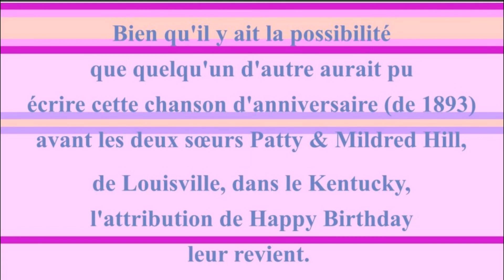🎂 JOYEUX ANNIVERSAIRE SISTER 🎈- Version Années 80 -